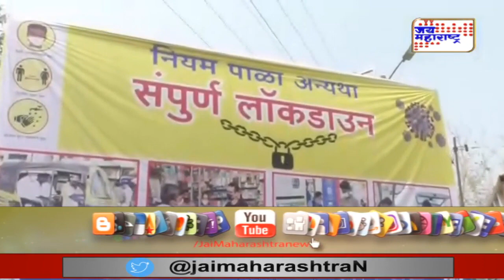Maharashtra | औरंगाबादमध्ये संपूर्ण टाळेबंदी? | Marathi News